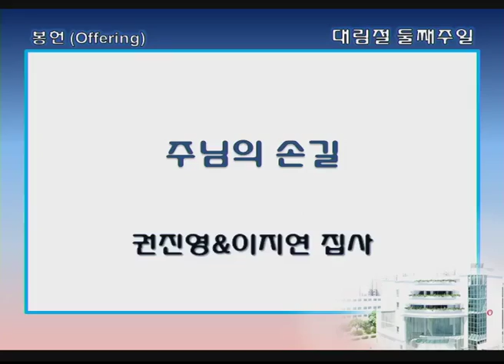싱가폴한인교회-주님의 손길-권진영&이지연-2016.12.04